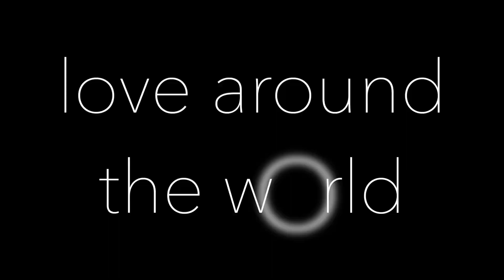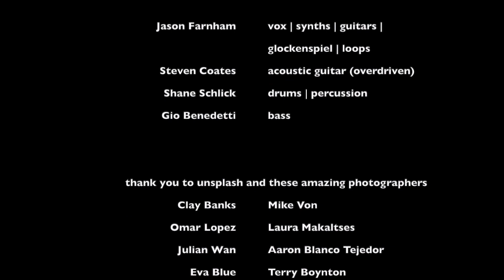Love Around The World 2020 - original world peace song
World peace song about blm and covid19. Features people from all over the world speaking in different languages.

Jason Farnham-  vox | synths | guitars | glockenspiel | loops | piano
Steven Coates-  acoustic guitar (overdriven)
Shane Schlick-  drums | percussion
Gio Benedetti-  bass

 -thank you to unsplash and these amazing photographers-

Clay Banks  |  Mike Von |
Omar Lopez  | Laura Makaltses |
Julian Wan | Aaron Blanco Tejedor |
Eva Blue  | Terry Boynton |
Maria Areyssi  |   Christian Wiediger |
Angela Compagnone |  Joao Marcelo Martins |
Ehimetalor Akhere Unuabona | Andre Mouton |
Jonathan Rivera |  Sam Erwin |
Blake Campbell | Max Anderson |
Ahmed Abu Hameeda | Eleonora Patricola |
Leandro Valentino | Nathan Dumlao |
Ammar Zainal | Obi Onyeador |
Johannes Waibel | Shawn Pang |
Noorulabdeen Ahmad | Siddhant Soni |
Latrach Med Jamil | Guillaume Issaly |
Alex Sorto | Tolga Ahmetler |
Florence Praly |  Grace Lim |
Mitya Ivanov |  Thought Catalog |
History in HD | Freestocks |

-spoken dialogue-

Lena Alkhatib      Tanguy Bousole
Jorge Carrasco    Lisa Farnham
Wendy Fung         Tara Gautam
Maki Ikeda           Ji Hye Jung
Joel Koffi             Asaf Kolin
 Yoki Komiyama  Piotr Kujda
 Marina Kuznetsova Jun Hee Lee
 Yavuz Ozgurtas     Danielle Rizk
Emilia Rizzo     Sasikanya Silapong
 Jabobo Lopez Villar    Atsuko Yoshida
 Henry Farnham     Sam Farnham   June Farnham